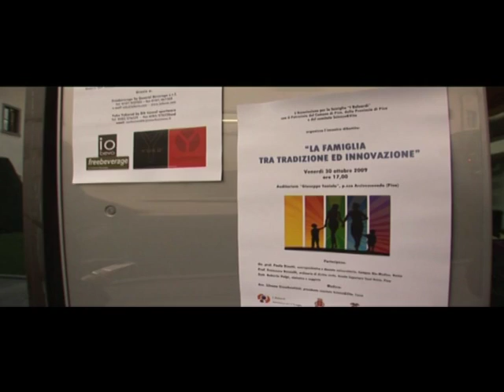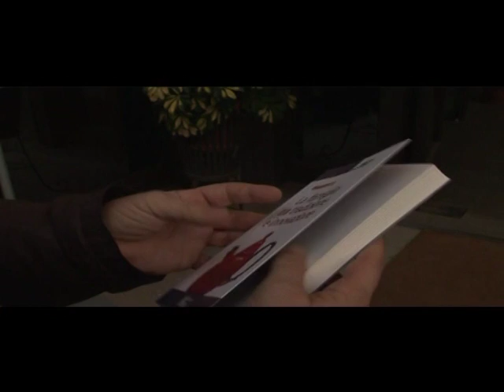La Famiglia tra Tradizione e Innovazione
Presentazione del libro di Paola Binetti, La Famiglia tra Tradizione e Innovazione, promossa dall'Associazione I Baluardi a Pisa nel novembre del 2009